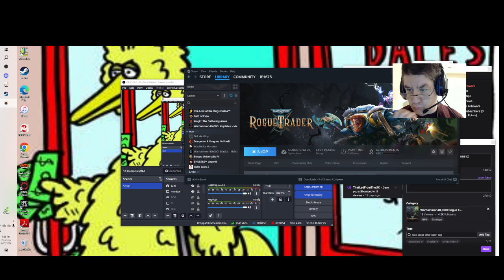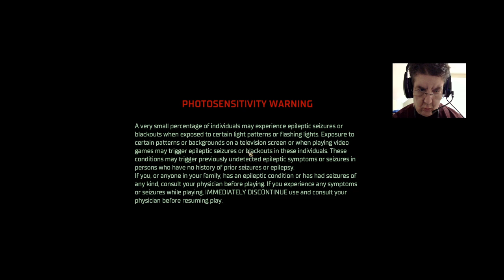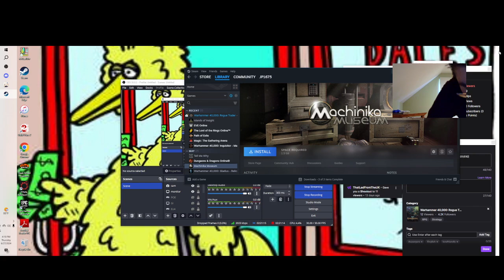Warhammer 40k Rogue Trader Part 1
[Normal| Casual|] Playthrough